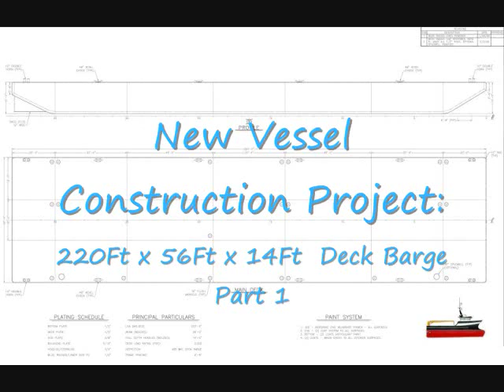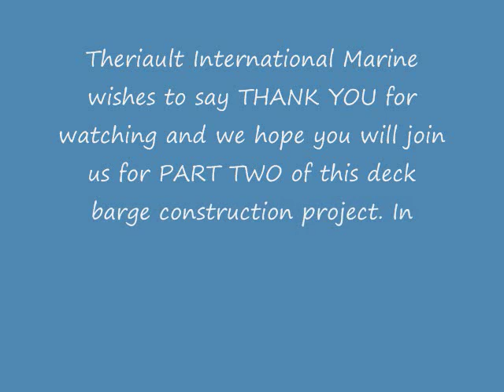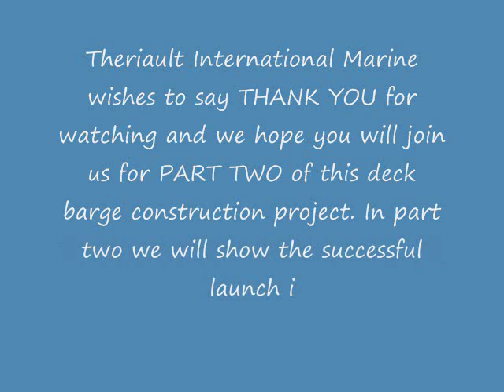220Ft Deck Barge Construction Project Part 1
Theriault International Marine is pleased to present this brand new 220' x 56' x 14' Deck barge that was launched on Oct. 29th, 2009 for an American East Coast buyer.

We have all expert marine professionals required  standing by and ready to handle whatever your new build requirment may be.